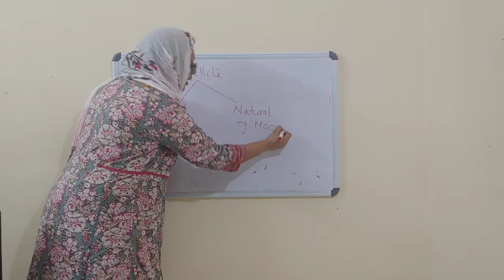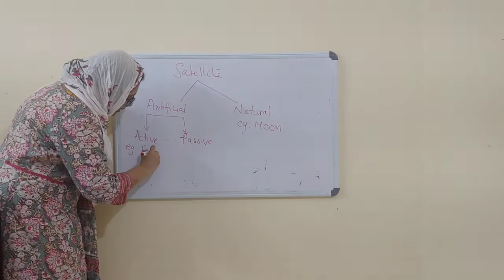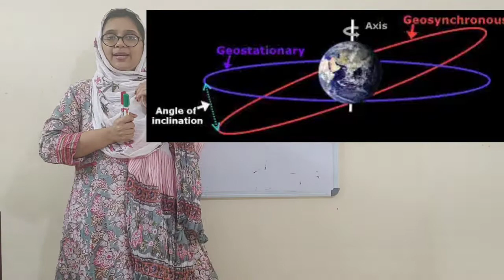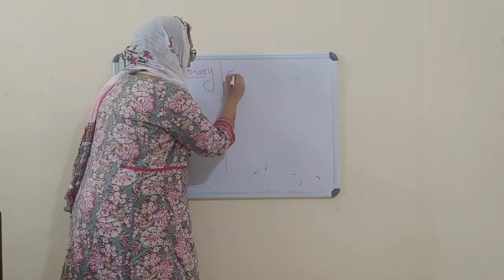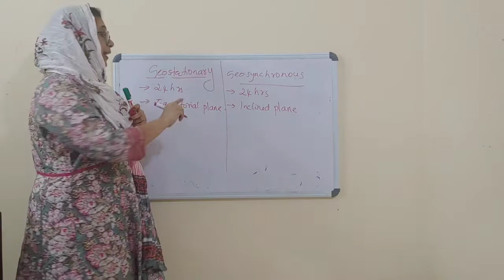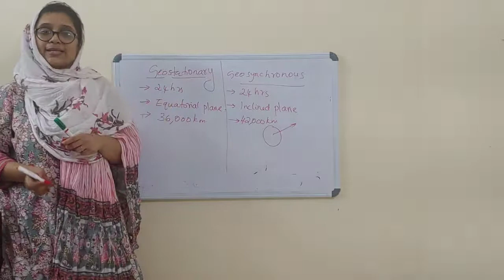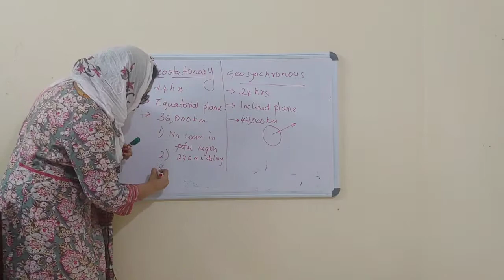GEOSYNCHRONOUS v/s GEOSTATIONARY - comparison in malayalam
simple exam point explanation in malayalam